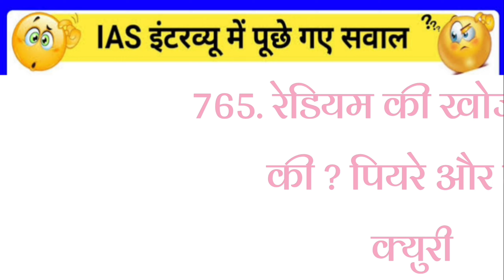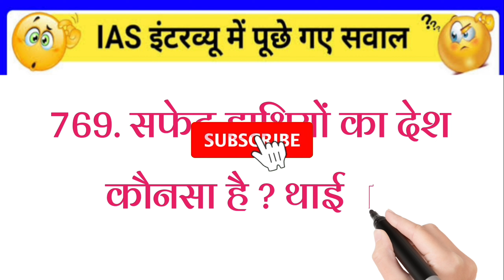gk questions (3)